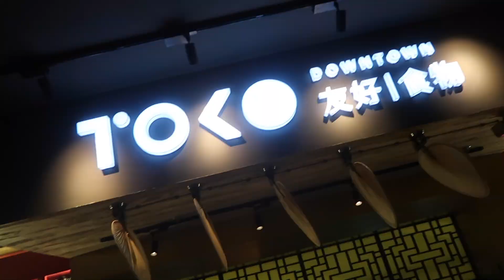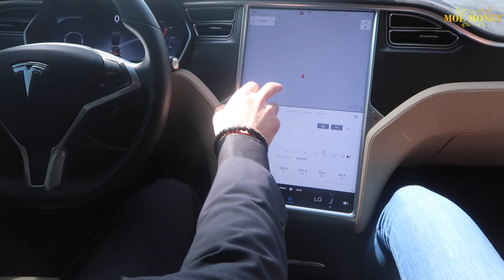FIRST ELECTRIC CAR IN DUBAI!!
I got a chance to ride in the first Electric car in Dubai, The Tesla Model X. I was surprised to find out it could go as fast as a Lamborghini.

Then went and had dinner at this amazing restaurant called Toko Downtown. Every single one of the dishes were delicious!! My favorite was the Tuna Tacos.. WOW!!!

Hope you enjoyed the video.. If you did, give it a big thumbs up

Make sure you check out Toko Downtown if you're in Dubai